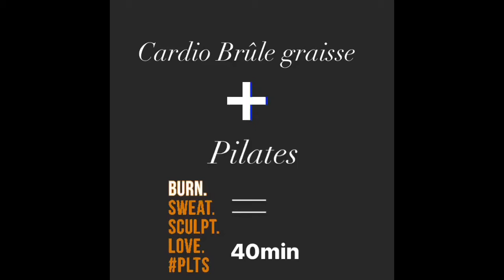Cardio intense + Pilates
Une vidéo alliant cardio puis renforcement musculaire avec la méthode Pilates pour renforcer et allonger vos muscles en profondeur. Le combo idéal pour avoir un corps harmonieux.

Une bonne séance pour vous sentir vivant et être fière de vous à l'issue de cette séance.
Let's go!💪🏻

N'hésitez pas à liker et partager ma chaîne YouTube ☺️